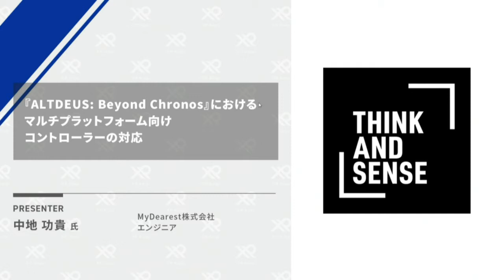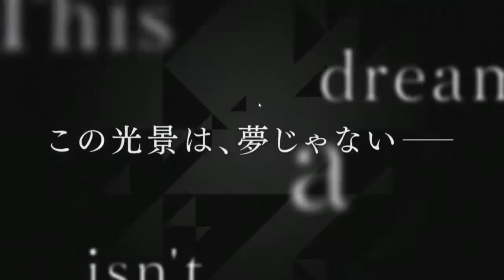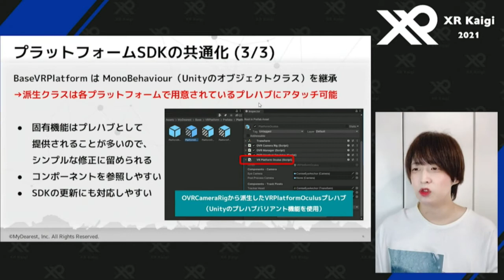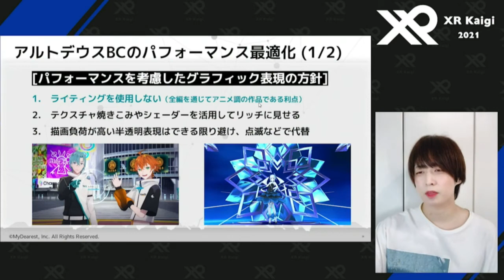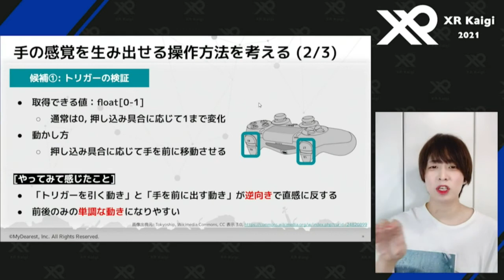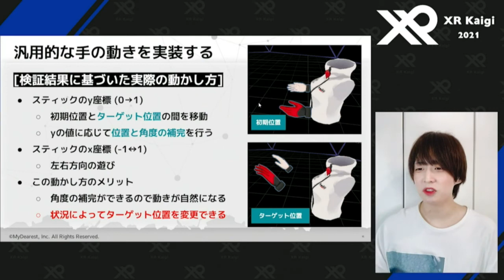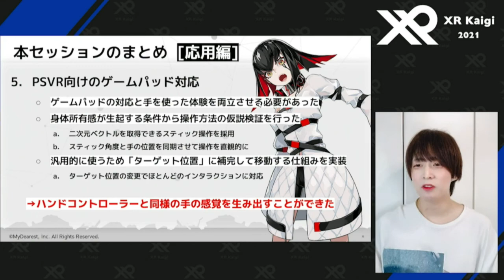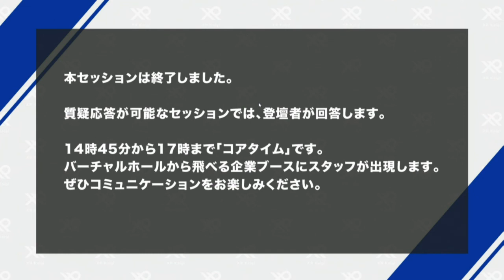【XR Kaigi 2021】『ALTDEUS Beyond Chronos』におけるマルチプラットフォーム向けコントローラーの対応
講演概要
VRタイトル『ALTDEUS: Beyond Chronos』ではOculus Quest/Rift, SteamVR, PlayStationと複数のプラットフォームで遊ぶことができますが、それぞれ異なるデバイスへの対応を行う必要がありました。本セッションではプラットフォームSDKの共通化とコントローラー対応に焦点を当てて、エンジニアリングとゲームデザインの視点からプラクティスを紹介します。後半ではVR専用ではないゲームパット型のコントローラーの対応についてもお話します。

登壇者詳細
MyDearest株式会社　エンジニア　中地 功貴

中辛、エンジニアリング